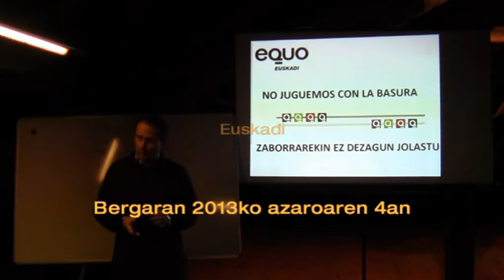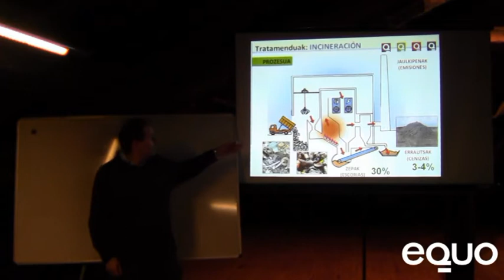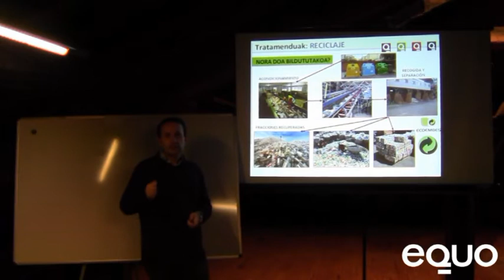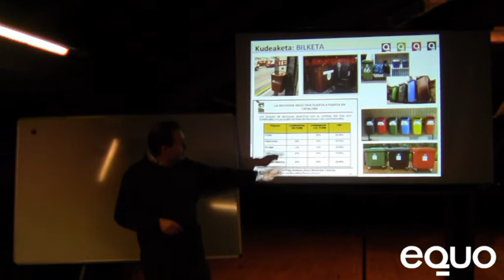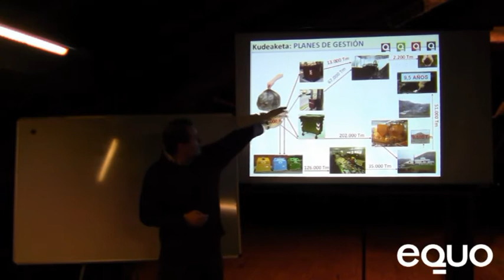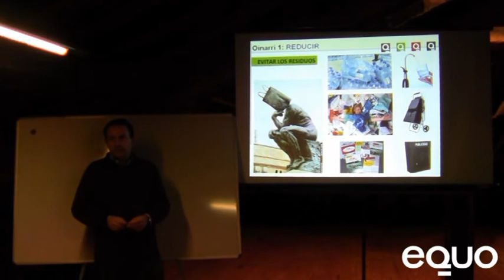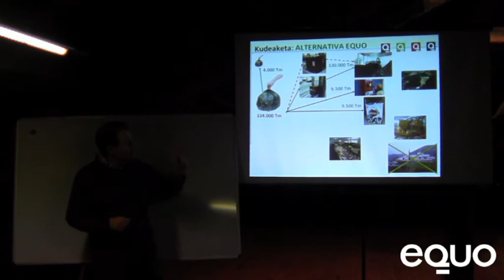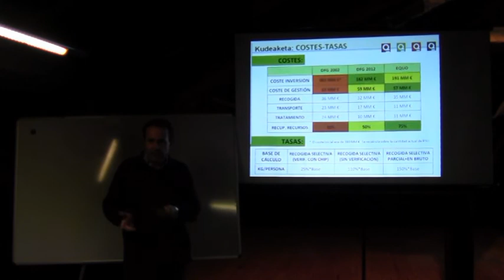Jose Ramón Becerra EQUO Hiri hondakinen kudeaketa Gestión de los Residuos unbanos